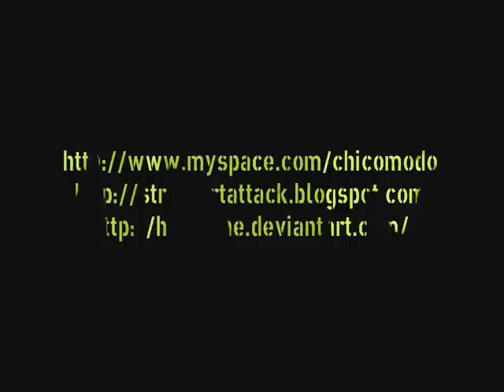TdS - Chico & Modo feat. Teste di Serie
Gallery fotografica di HomeOne con soundtrack Chico+Modo delle TdS, powered by Street Art Attack